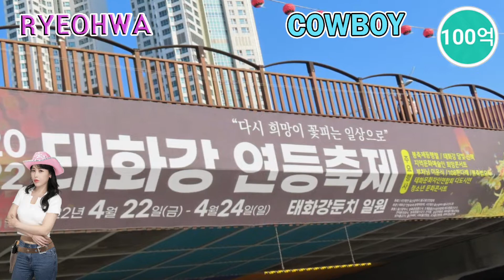려화[카우보이*2022미스타킴+자밍+티나마리]ㅡ2022태화강연등축제조형물과려화노래홍보직캠영상(2022년4월중순촬영)4/22~4/24*2022태화강연등축제개최!!!구경오이소!!!